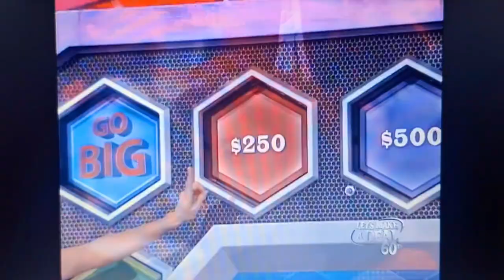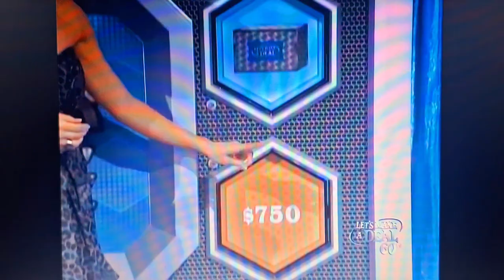Let's Make A Deal | Go Big 🤪 Or Go Home 🏡 | 5/27/2013